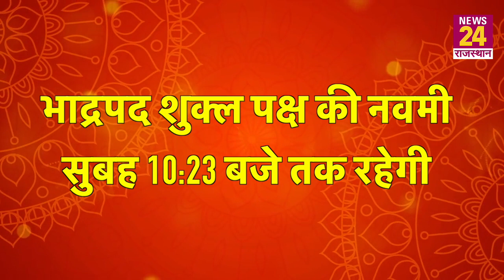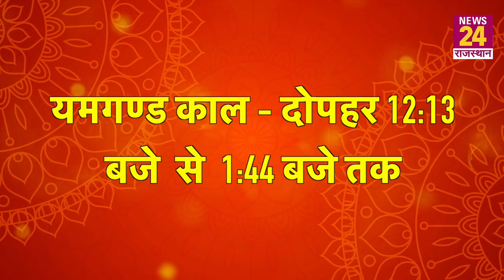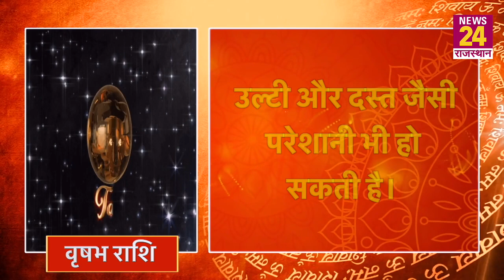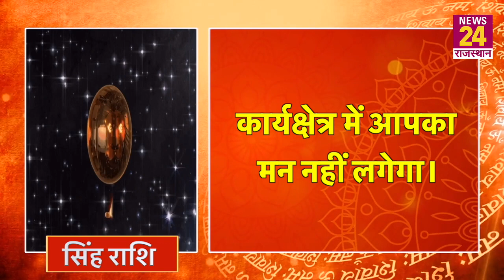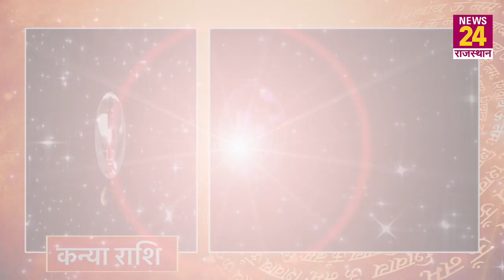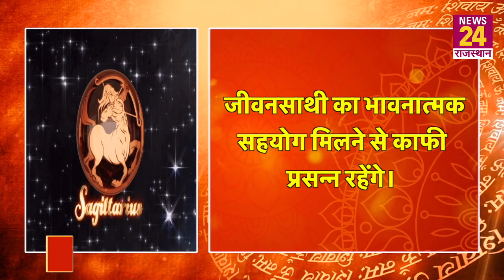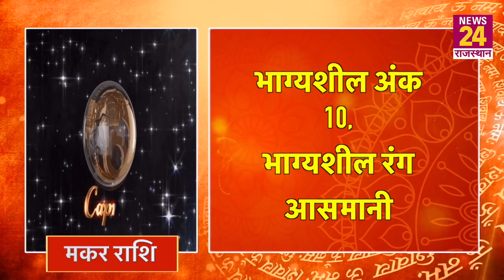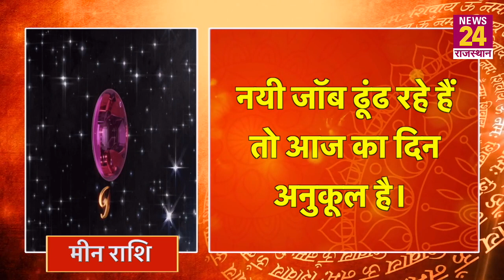Aaj Ka Rashifal | आज का राशिफल | 24 सितंबर 2023 | मेष राशि से मीन राशि तक | News24 Rajasthan